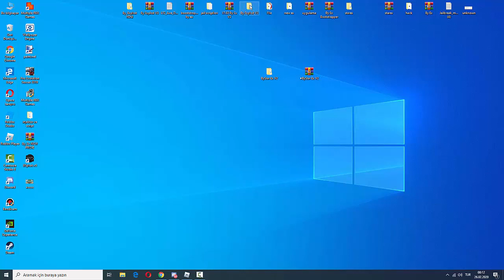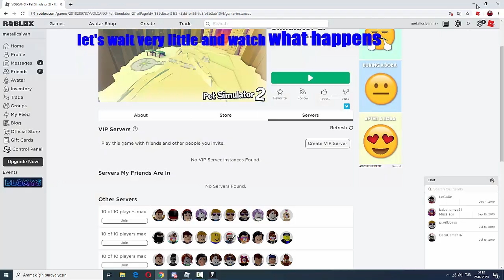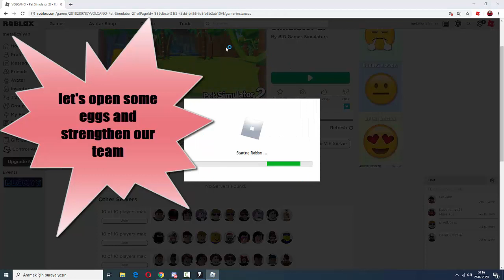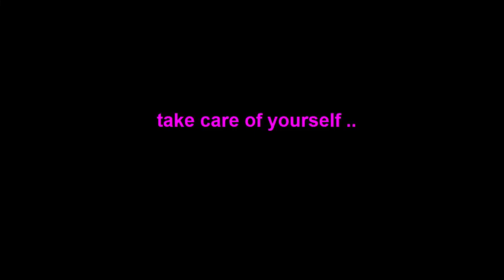Unlimited Money ♦ Unlimited Diamond ♦ Unlimited Level ♦ Pet Simulator 2 Auto Rob // ROBLOX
Hi friends
We have prepared you a nice application for pet simulator 2 in roblox games

money
cash
diamond
level
auto rob
unlimited

__HATA DÜZELTMELERİ__

♦EKSİK VE YA BOZUK DLL GİDERME (System32) AND (SysWOW64).

♦İNDİR KUR VE SONRA BİLGİSAYARINI YENİDEN BAŞLAT :Microsoft visual studio 2015 (x64-x86)download